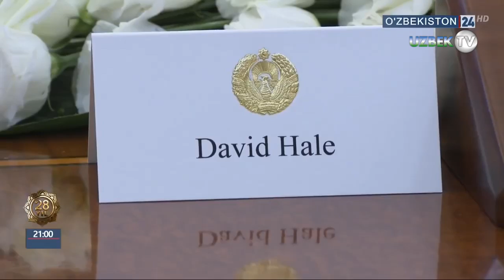Шавкат Мирзиёев АҚШ Давлат котиби ўринбосарини қабул қилди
Бугун, 22 август куни Ўзбекистон Республикаси Президенти Шавкат Мирзиёев Тошкентга ташриф билан келган Америка Қўшма Штатлари Давлат котибининг сиёсий масалалар бўйича ўринбосари Девид Хейлни қабул қилди.
Давлатимиз раҳбари меҳмонни самимий қутлар экан,  кейинги йилларда кўп қиррали Ўзбекистон-АҚШ муносабатларида изчил ривожланиш кузатилаётганини катта мамнуният билан қайд этди.
Ўтган йилнинг май ойида Вашингтонда бўлиб ўтган самарали олий даражадаги учрашувлар мамлакатларимиз стратегик шeриклигида янги даврни бошлаб бергани таъкидланди.
АҚШ дипломати, ўз навбатида, Ўзбекистон раҳбарига самимий қабул учун миннатдорлик билдириб, Президент Дональд Трамп ва Давлат котиби Майк Помпеонинг саломи ва энг эзгу тилакларини етказди.